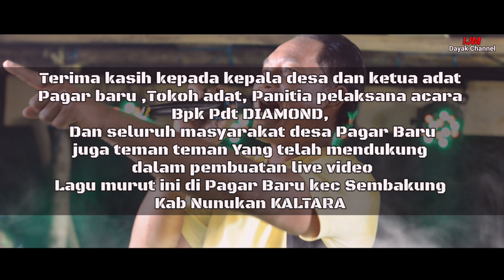LAGU MURUT DAYAK KALIMANTAN BORNEO / LAGU MURUT NONSTOP / MURUT POPULER / COVER MANTOR